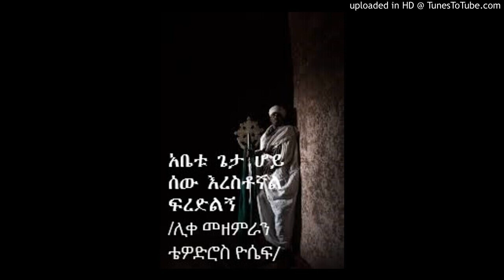አቤቱ ጌታ ሆይ ሰው እረስቶኛል ፍረድልኝ/ሊቀ መዘምራን ቴዎድሮስ ዮሴፍ